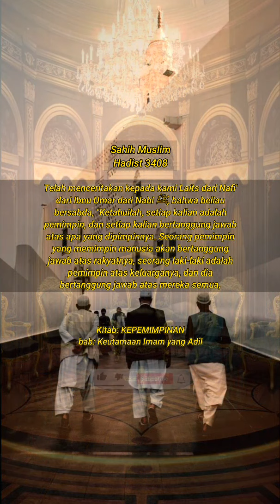Sahih Muslim hadist 3408, kitab: Kepemimpinan, bab: Keutamaan Imam yang Adil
Sahih Muslim hadist 3408,
kitab: Kepemimpinan, bab: Keutamaan Imam yang Adil

Al-Imam Abul Husain Muslim bin al-Hajjaj al-Qusyairi an-Naisaburi (bahasa Arab: أبو الحسين مسلم بن الحجاج القشيري النيشابوري), atau sering dikenal sebagai Imam Muslim (821-875) dilahirkan pada tahun 204 Hijriah dan meninggal dunia pada sore hari Ahad bulan Rajab tahun 261 Hijriah dan dikuburkan di Naisaburi.

Dia juga sudah belajar hadis sejak kecil seperti Imam Bukhari dan pernah mendengar dari guru-guru Al Bukhari dan ulama lain selain mereka. Orang yang menerima hadis dari dia ini, termasuk tokoh-tokoh ulama pada masanya. Ia juga telah menyusun beberapa tulisan yang bermutu dan bermanfaat. Yang paling bermanfaat adalah kitab Shahihnya yang dikenal dengan Shahih Muslim.

Ia belajar hadis sejak masih dalam usia dini, yaitu mulai tahun 218 H. Ia pergi ke Hijaz, Irak, Syam, Mesir dan negara-negara lainnya.

Di Khurasan, ia berguru kepada Yahya bin Yahya dan Ishak bin Rahawaih; di Ray ia berguru kepada Muhammad bin Mahran dan Abu `Ansan. Di Irak ia belajar hadis kepada Imam Ahmad dan Abdullah bin Maslamah; di Hijaz belajar kepada Sa`id bin Mansur dan Abu Mas`Abuzar; di Mesir berguru kepada `Amr bin Sawad dan Harmalah bin Yahya, dan kepada ulama ahli hadis yang lain.

Imam Muslim wafat pada hari Ahad sore, dan dikebumikan di kampung Nasr Abad, salah satu daerah di luar Naisabur, pada hari Senin, 25 Rajab 261 H / 5 Mei 875 M. dalam usia 55 tahun.